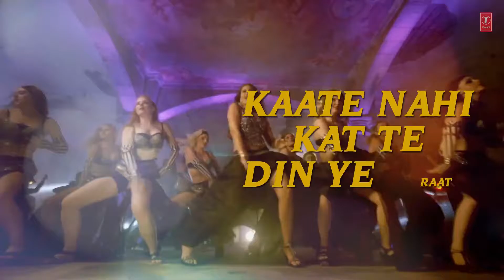I love you hinde song....